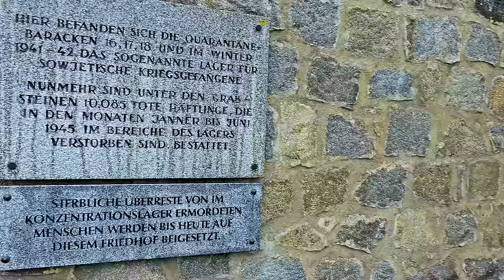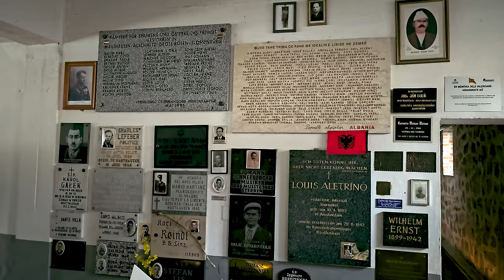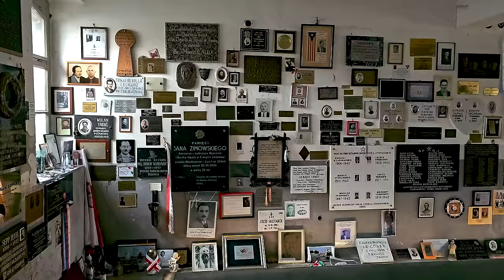Niemiecki Obóz Zagłady Mauthausen #49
Konzentrationslager Mauthausen to zespół niemieckich nazistowskich obozów koncentracyjnych usytuowany w pobliżu miejscowości Mauthausen (ok. 20 km od Linzu) w Austrii. Utworzony 8 sierpnia 1938, niedługo po „anschlussie” Austrii, funkcjonował aż do wyzwolenia przez armię amerykańską 5 maja 1945. Obóz koncentracyjny Mauthausen wraz z jego filią w Gusen był znaczącym miejscem eksterminacji polskiej inteligencji w ramach tzw. Intelligenzaktion.